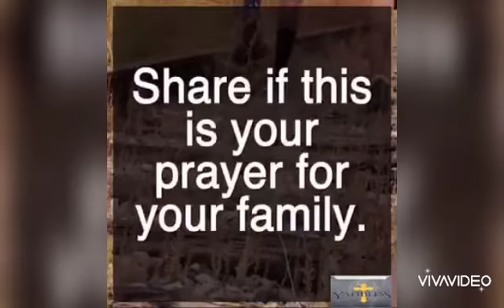Gawin sa isang Ina ang ikabubuti sa kanyang Anak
Ofwkuwait Lhyne74 kuwait

Ito lang ang kabutihan ang iwan ko sa mga anak ko na makapag aral sila at mkapagtapos sa pag skwela.. Sa Hirap ng pagtrabaho dito sa abroad malayo sa pamilya..at salamat nman sa mga anak ko na sinusuklian nila ang paghihirap ko dito sa ibang Bansa..Thanks God for always with us